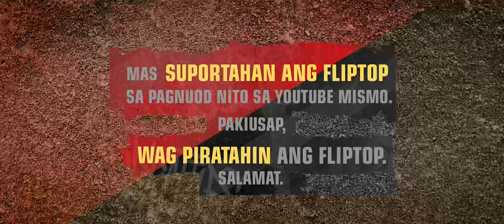FlipTop - Shernan vs Jonas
FlipTop presents: Ahon 12 @ D' mention, Buhay Parin City, Metro Manila, Philippines. December 2021. Filipino Conference Battle.

-SHERNAN VS JONAS-